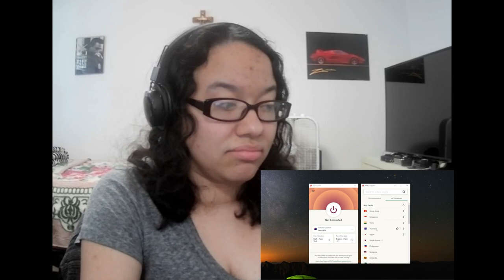Angry Video Game Nerd (AVGN) Earthworm Jim Trilogy Reaction@JamesNintendoNerd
Hi! My name is Lola, and this is my reaction to Angry Video Game Nerd (AVGN) Earthworm Jim Trilogy by Cinemassacre